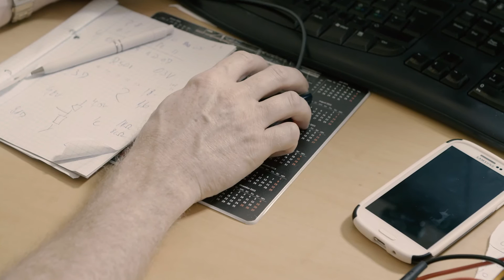3. nominerede til BrainsBusiness Award 2015: Trackunit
Se video om tredje nominerede til BrainsBusiness Award 2015: Trackunit. Virksomheden, der ligger i Pandrup, laver avanceret tracking til entreprenørmaskiner og har kunder over hele verden.